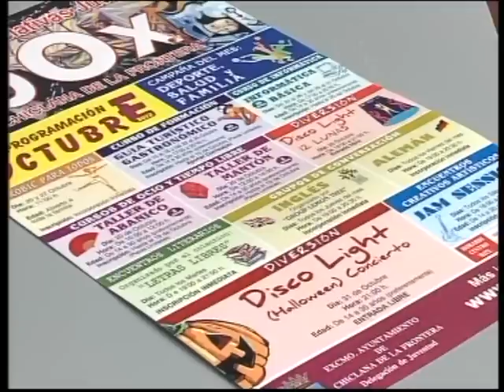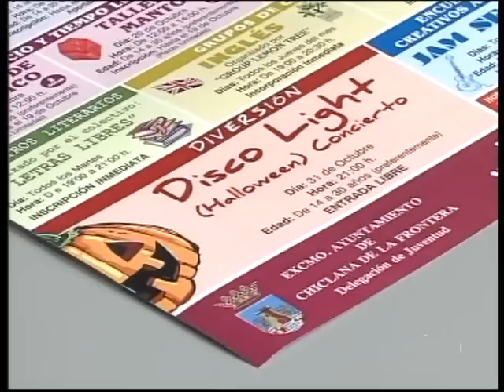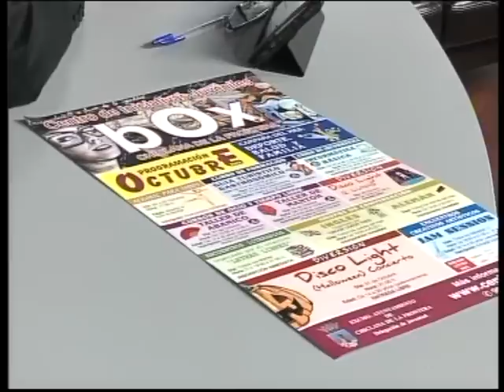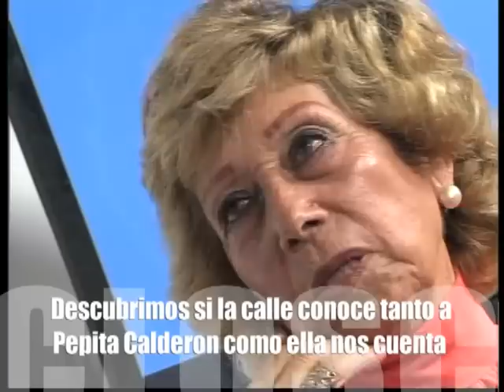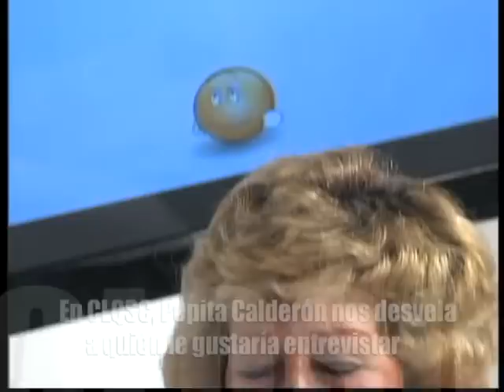CLQSC - PROGRAMA 16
"Con La Q Stá Cayendo" es el magacín de UNA TV Chiclana. Síguelo cada martes, miércoles y jueves a partir de las 22.00h.

Esta semana, CLQSC empieza fuerte y es que, hemos reunido lo mejor para tener una salud de hierro: la doctora Covadonga y nuestro nuevo colaborador: Jean Nicolas, osteópata de la Clínica Natural de Salud; además, analizamos el ocio juvenil en Chiclana; nos adelantamos a la presentación del Centro Comercial Abierto; y rescatamos a todo un personaje de la ciudad para saber qué fue de ella.